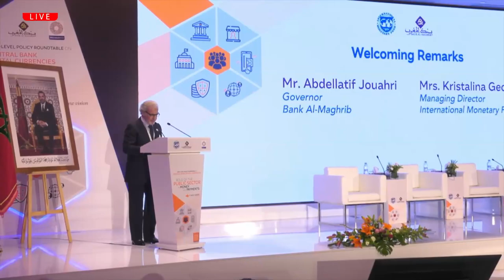Digital currency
Digital currency update 1